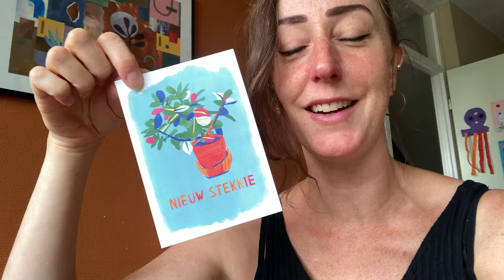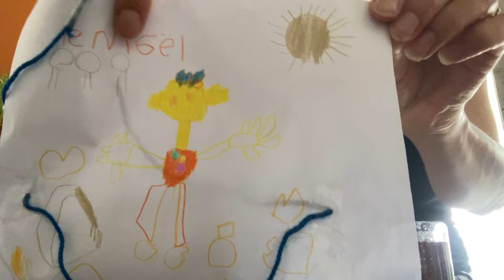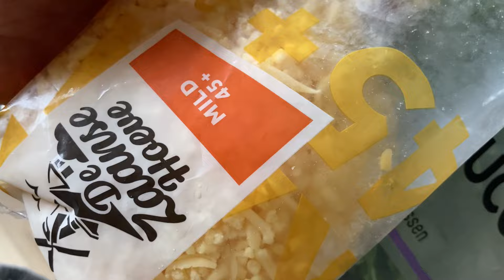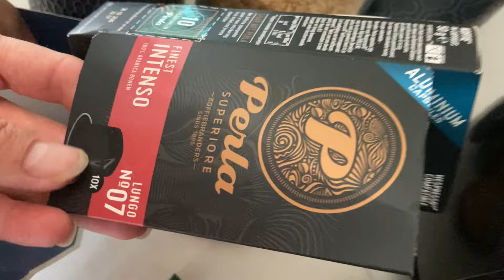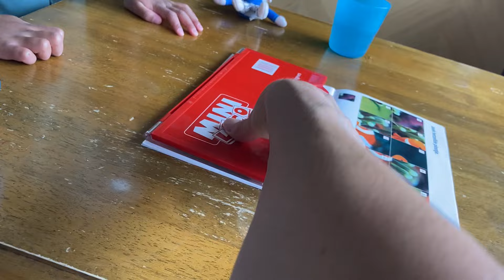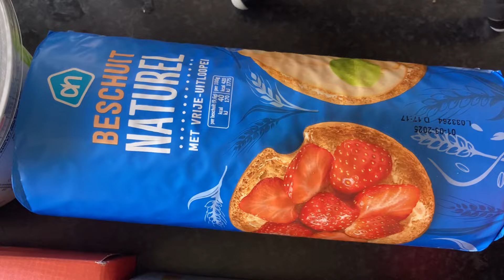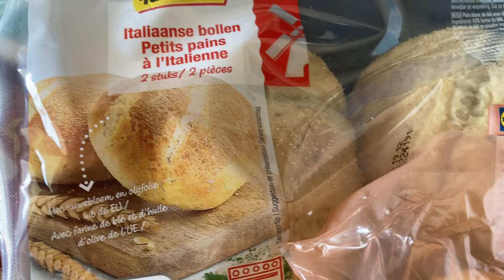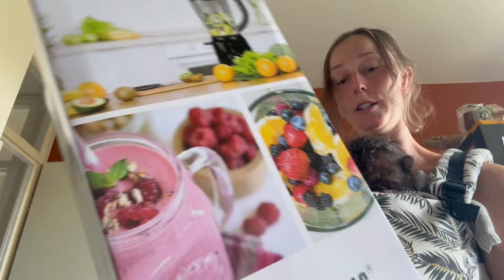BOODSCHAPPEN SHOPLOG, SCHOOL WEER BEGONNEN & NIEUWE TELEFOON GEKOCHT | #178 Zeg Maar Mich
In deze weekvlog laat ik boodschappen shoplogs zien, de school is weer begonnen en ik heb een nieuwe telefoon gekocht. I LEES MEER ↴

Met deze link krijg je 10 euro korting op jouw Limited Edition Goodiebox t.w.v €491! Van €54,95 nu voor €44,95! Gebruik kortingscode: zegmaarmich10

Vond je dit een leuke video? Hiermee help je mij enorm ↑

✭SPULLEN DIE REGELMATIG TERUGKOMEN IN MIJN VIDEO’S✭

✭SOCIAL MEDIA✭
⇨ Zeg Maar Mich

✭OVER MIJ✭
Hoi! ik ben Michelle, maar zeg maar Mich! Leuk dat je een kijkje neemt op mijn kanaal. Ik ben 30 jaar en moeder van twee jongens, Ismaël en Elias. In mijn vlogs laat ik een gezellig en realistisch beeld zien van mijn leven.